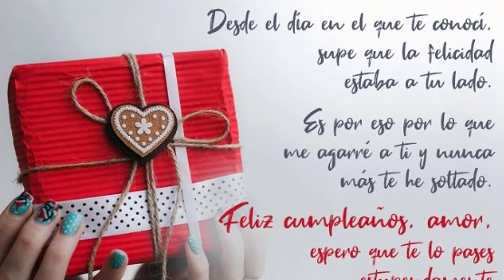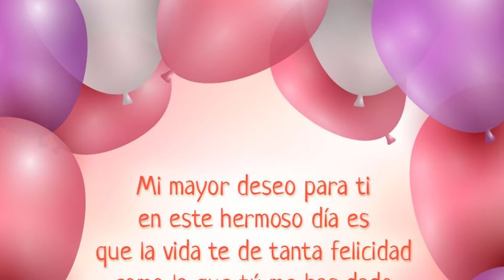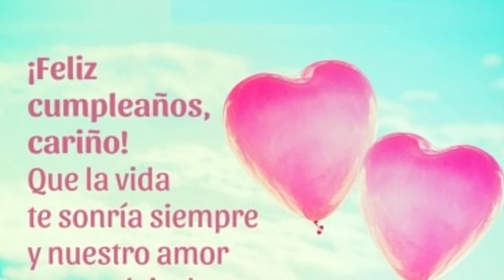🥳 Los Más Lindos MENSAJES de CUMPLEAÑOS para MI AMOR 👩‍❤️‍💋‍👨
¡FELICIDADES! Celebra con los más lindos mensajes de cumpleaños para mi amor, ponle las velitas a su pastel y disfruten un momento juntos en pareja.